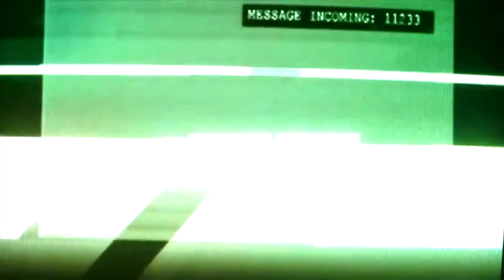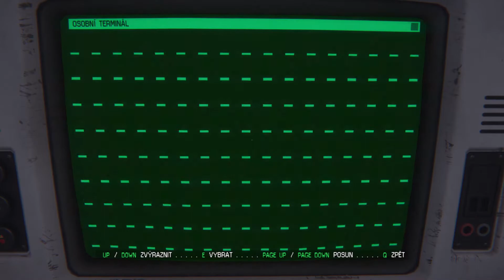Alien: Isolation | #1 | Úvod do hry | 1080p 60FPS | CZ Let's Play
Alien: Isolation
Objevte opravdový význam slova "Strach" ve hře Alien: Isolation, survival horroru s atmosférou nekončící hrůzy a smrtelných nebezpečí. Patnáct let od událostí z filmu Vetřelec, se Amanda, dcera Ellen Ripleyové, vydává do zoufalé bitvy o přežití, na misi, která má odhalit pravdu o zmizení její matky
Také chci touto formou poděkovat grafikovi s přezdívkou DejV X který se nám stará o grafické zpracování. Pokud by jste chtěli tagé grafiku, napište mu na jeho Facebook: